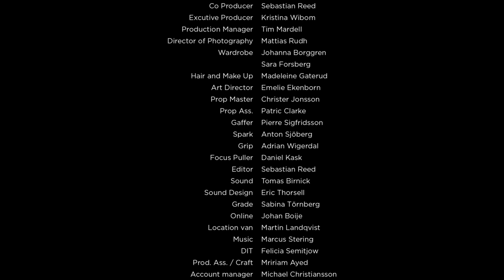ROADKILL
Starring Martin Wallström from Mr Robot
Directed by Sebastian Reed